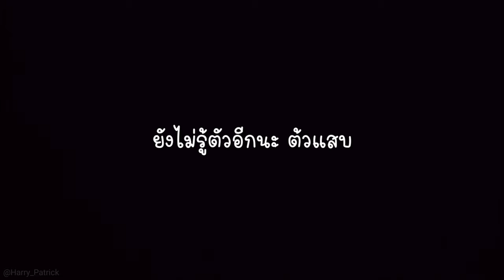เคอแพท | KEPAT : วงวารพี่เค้านะคะ